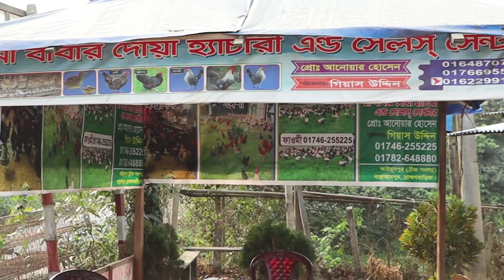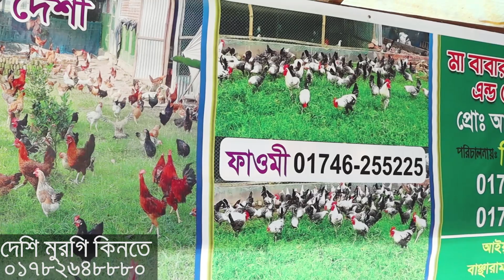একজন নতুন খামারি কিভাবে দেশি মুরগি পালন করলে লাভমান হবে - Local Chicken Farming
বাংলাদেশের প্রতিটি বাড়িতে দুই একটি দেশি মুরগি পালন করা হয়।

তবে আমরা অনেকে জানি না কিভাবে দেশি মুরগি সঠিক ভাবে লালন পালন করতে হয়।

দেশি মুরগিটা যদি ডিমের জন্য পালন করা হয় তবে লাভজনক হবে।

ডিম দেওয়া মুরগির জন্য খাবারের তালিকা অনুযায়ী খাবার দিতে হবে।

ভাল ভাবে দেশি মুরগি পালন করলে অন্য সব মুরগি পালন থেকে বেশি লাভ হবে।

চাইলে যে কেউ দেশি মুরগি পালনের জন্য প্রশিক্ষণ নিতে পারে আর এতে করে লস হবে না।

প্রথমে দেশি মুরগির বাচ্চা দিয়ে খামার শুরু করা যায়, তবে দেশি মুরগি সাড়ে চার মাস বয়সে ডিম দেয়।